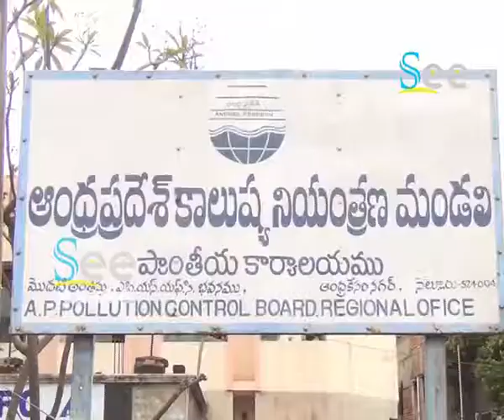Memorandam to Polution Control Officer - Kakani - See News